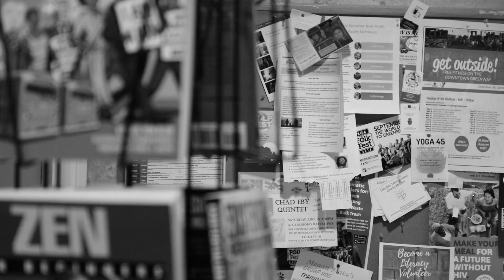No, It's Just You: A Memoir in 58 One-Act Plays and One Montage by Andrew Saulters